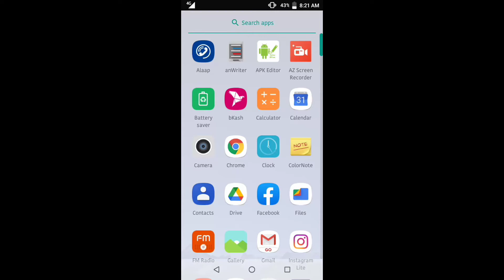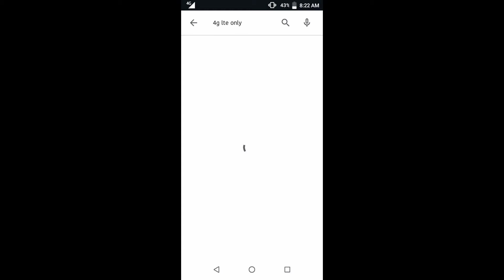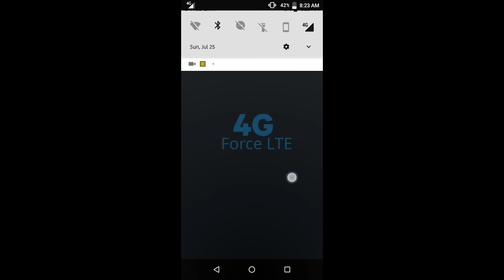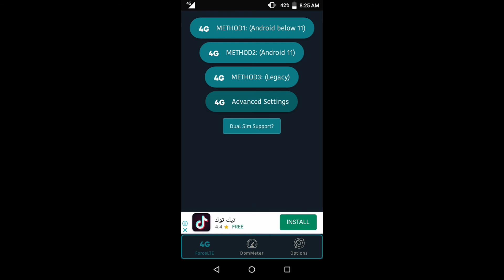Jio message not sending problem solved | Jio message not sent | Sms not SENT Problem SOLVED | HINDI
Jio message not sending problem solved , Jio message not sent , Sms not send

Jio Message Center Numbers

Jio Message Center Numbers for Users
If you can’t send, but only receive, text messages, you might need to set the SMS service center number (SMSC) manually. The SMS service center number is stored on your SIM card and is dependent on your network operator. Contact your network operator for the correct SMS service center number
To continue the SMS service, the customer must first go to App Management on their device, open the settings, and enter the Jio SMS Service Center number in the Messages app.

Jio SMS Service Center Numbers For Jio Users All States [2021 Updated]

Jio SMS Center Number Phone Number

How do I find my SMS center number?
To set or change the SMS service center number on your SIM card
From your Home screen, tap the Application screen icon.
Find and tap Phone.
If the dial-pad does not appear, tap the dial-pad icon.
Type *#*#4636#*#*.
Tap Phone information.
Scroll down to SMSC.
Tap Refresh to get the current number and the format it uses.